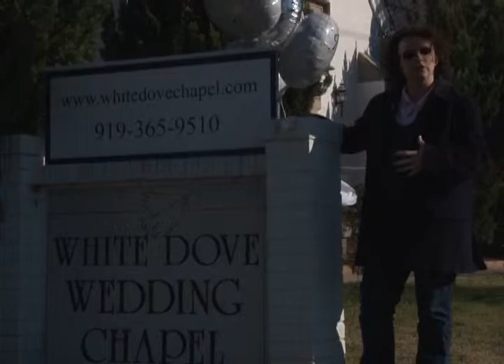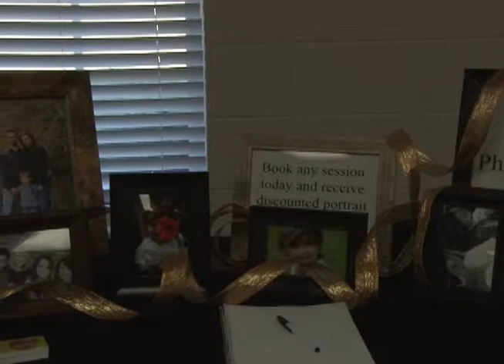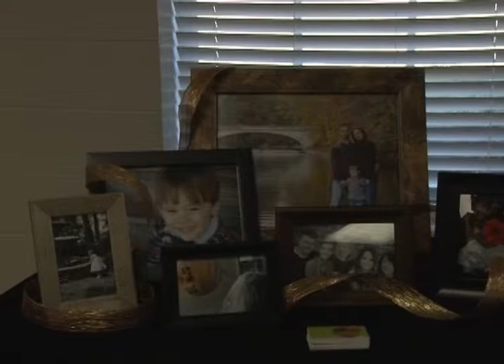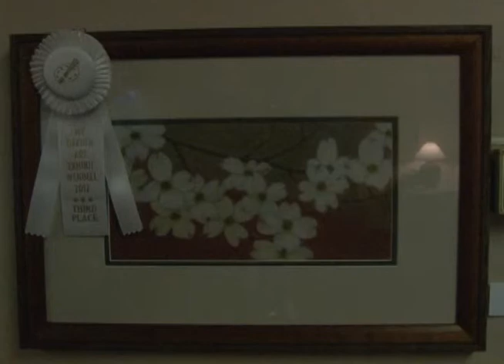Wendell Weekend Show